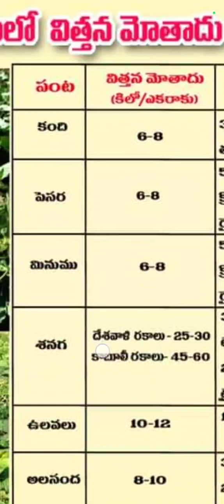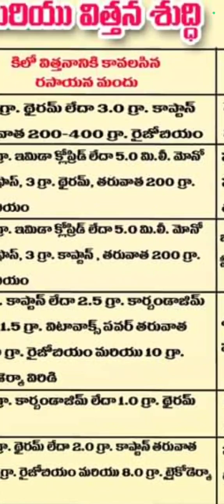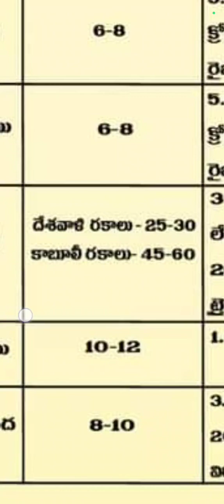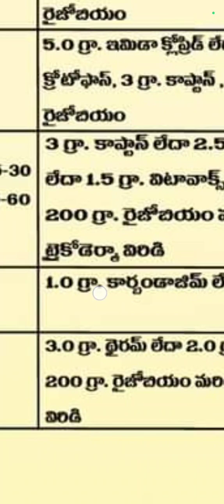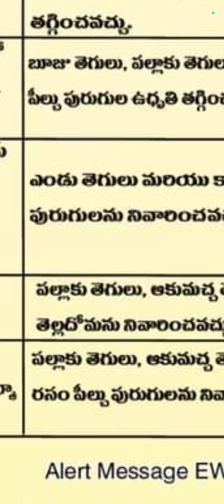అపరాల పంటలలో విత్తన మోతాధు మరియు విత్తన శుద్ధి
విత్తన శుద్ధితో ప్రయోజనాలు..
విత్తనం, నేల ద్వారా వ్యాపించే తెగుళ్లు, పురుగులను సమర్థవంతంగా నివారించడానికి విత్తనశుద్ధి దోహదపడుతున్నది.
శుద్ధికి వినియోగించే మందులు విత్తనంలోకి చొచ్చుకొనిపోయి శిలీంద్రాలను నాశనం చేస్తాయి.
విత్తనశుద్ధి చేసిన తర్వాత మొలకెత్తిన లేత మొక్కలు నేలలో ఉన్న శిలీంద్రాల నుంచి రక్షణ పొందుతాయి.
తక్కువ ఖర్చుతో పురుగులు, తెగుళ్లు పంటను ఆశించకుండా చేయవచ్చు
విత్తనం మొలక శాతం పెరుగడానికి దోహదపడుతున్నది.